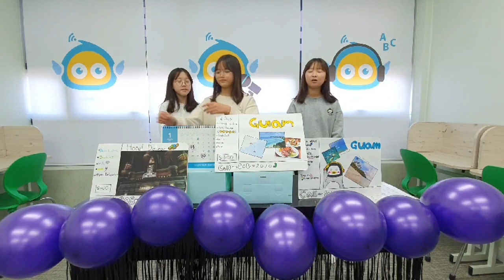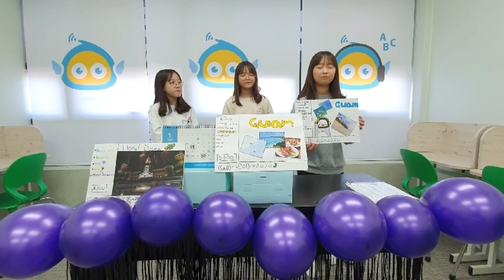[은상] 2020 잉글리시아이 포트폴리오 콘서트 경기도 평택시 용이동 영어학원 현촌초점 손은수, 이가인, 최아윤(자유주제)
2020 잉글리시아이 포트폴리오 콘서트 경기도 평택시 용이동 영어학원 현촌초점 손은수, 이가인, 최아윤 - 자유주제 / Home Shopping